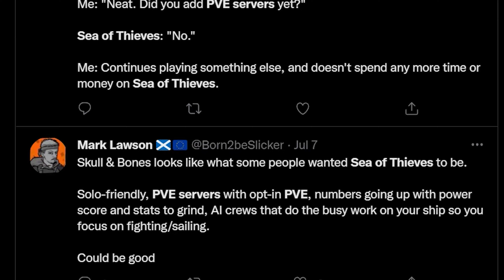Should Sea of Thieves have PvE-Only Servers in 2022?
Have you considered the possibility of PvE servers being implemented into Sea of Thieves? Well a lot of people have apparently... in this video I take a look at their arguments, maybe there is a justifiable reason for the addition of PvE servers to the game. PvP may not be as important of an aspect to Sea of Thieves as we first thought...

Music used
Aurora by Jonny Easton